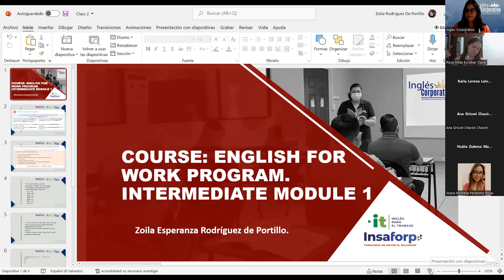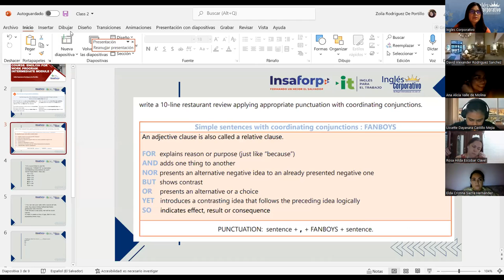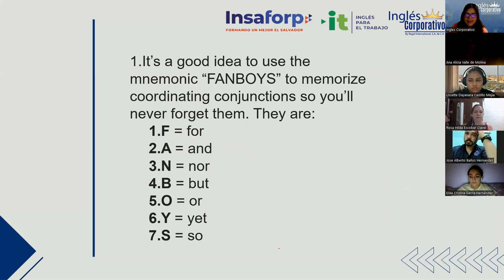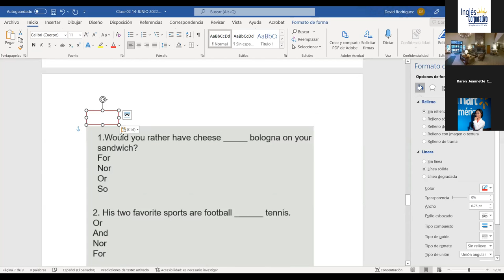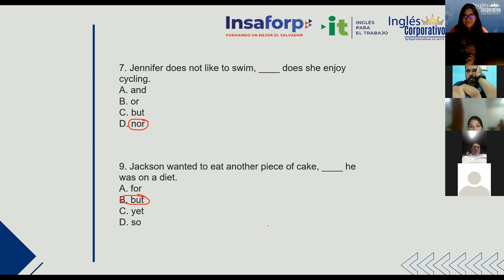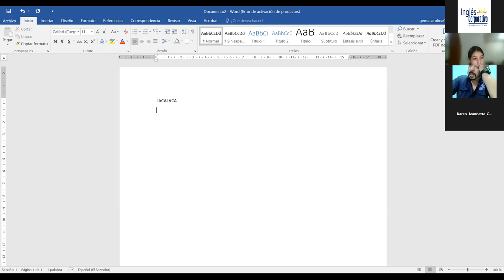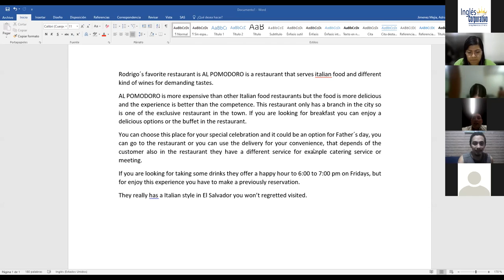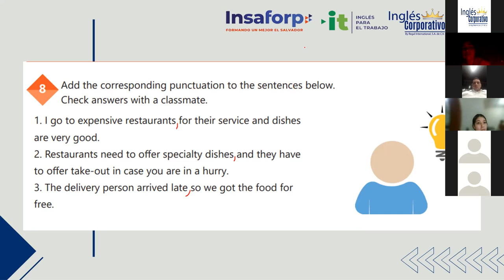Ingles Corporativo-14/06/2022-COORDINATING CONJUNCTIONS